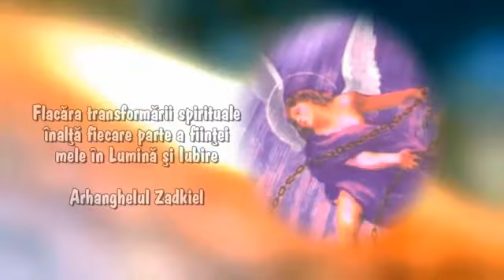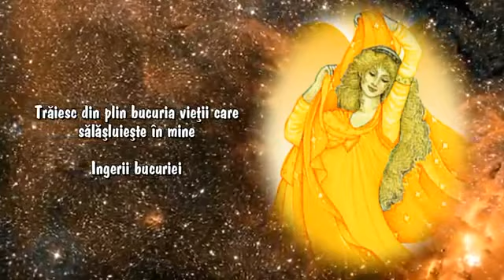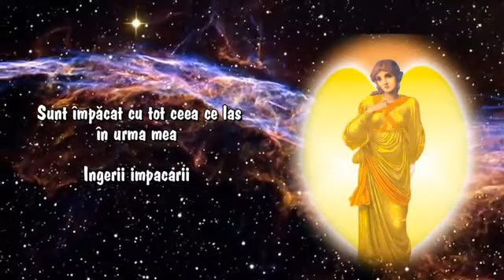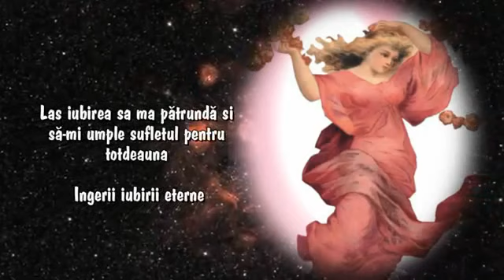AFIRMATIILE INGERILOR BY LAURENTIU COZMA